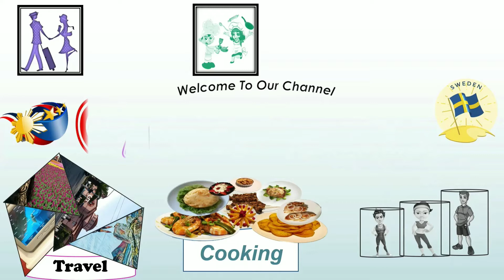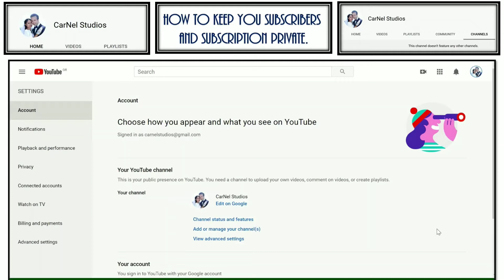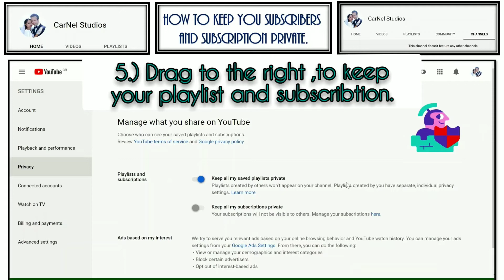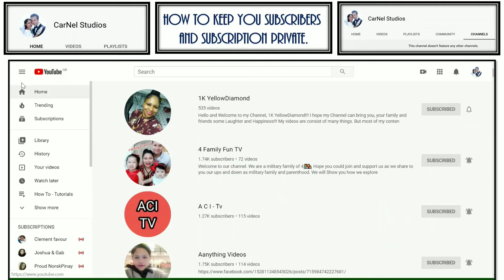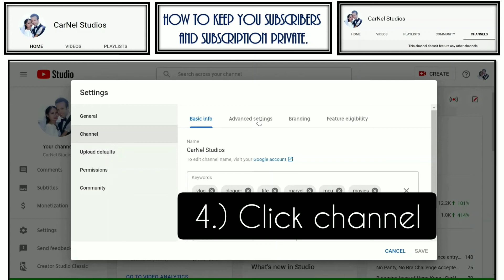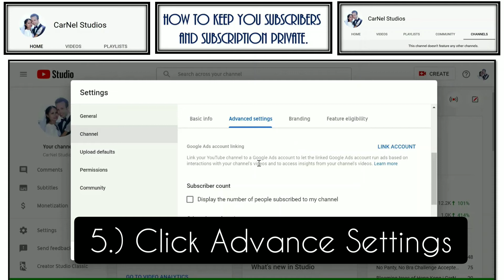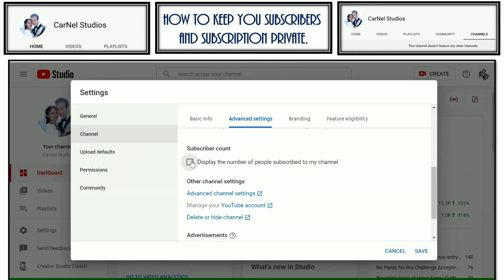How to keep Subscriptions & Subscribers in private | CarNel Studios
A step by step guide how to private your subscriptions  and your subscribers count.

You may also like to check this out some of my HOW TO- Tutorials  link bellow!